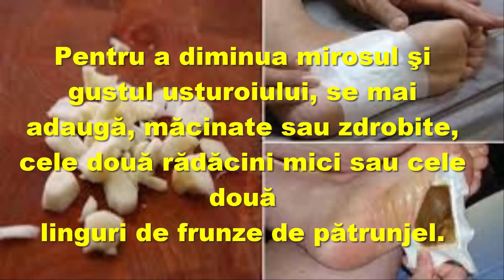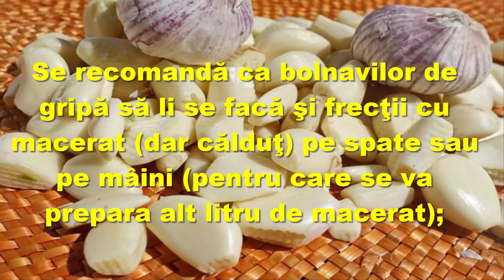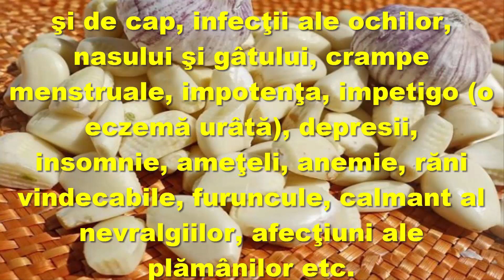🍀Rețetă naturistă împotriva infecțiilor din organism – Întărește sistemul imunitar și combate zeci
Aceasta este o reţetă bazată pe maceratul de usturoi.
Are efecte extraordinare în întărirea sistemului imunitar şi în combaterea a zeci de afecţiuni.

Pentru realizarea maceratului se folosesc:

6-8 căpăţâni de usturoi
un litru de apă
două rădăcini mici sau două linguri frunze de pătrunjel

Cum îl preparaţi:

Se macină sau se zdrobesc căţeii de usturoi, se aşază într-un borcan, peste care se toarnă apă rece şi se amestecă.
Pentru a diminua mirosul şi gustul usturoiului, se mai adaugă, măcinate sau zdrobite, cele două rădăcini mici sau cele două
linguri de frunze de pătrunjel.

După cel puţin două ore, reţeta de mai sus se consumă după cum urmează:
se beau zilnic (până se termină cantitatea din borcan) 5-10 linguri sau înghiţituri din maceratul strecurat.

Maceratul se strecoară pe măsură ce este consumat.

Se recomandă ca bolnavilor de gripă să li se facă şi frecţii cu macerat (dar călduţ) pe spate sau pe mâini (pentru care se va
prepara alt litru de macerat);

Celor care nu suportă usturoiul li se pot face frecţii şi li se pot pune comprese pe tălpile picioarelor
(maceratul să fie călduţ).
Dacă gripa este însoţită de frisoane şi de febră, în urma tratamentului frisoanele dispar în câteva ore, iar temperatura
corpului revine la normal.

Acest leac ieftin şi rapid este eficient şi în prevenirea sau combaterea altor boli, cum ar fi: hipertensiune arterială,
diabet, arterită, infecţii urinare, cistite, constipaţii, diaree, diferite alergii, ţiuituri în urechi, dureri de piept şi
de cap, infecţii ale ochilor, nasului şi gâtului, crampe menstruale, impotenţa, impetigo (o eczemă urâtă), depresii,
insomnie, ameţeli, anemie, răni vindecabile, furuncule, calmant al nevralgiilor, afecţiuni ale plămânilor etc.